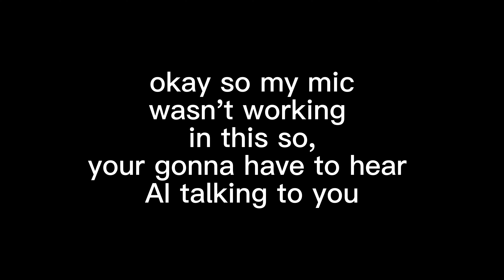Whats behind the X in gorilla tag? | gorilla tag vr